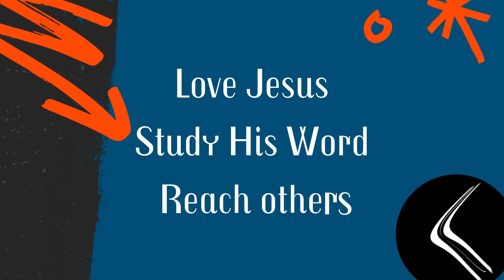Generational Discipleship: Entrust Panel with Jennifer Porras, Tracy Steel, & Margi Galloway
One of the most amazing moments during the Entrust Conference in September was the Generational Discipleship Panel. During this session  I had the chance to interview Margi Galloway, Tracy Steel, and Jen Porras. 3 women who are all in different generations but who are a part of the same discipleship family tree. I had several people let me know that the panel was their favorite part of the conference. After the conference was over and I could step out of the conference organizing role, I listened back to the panel and WOW! In almost 130 episodes, no episode has effected me so deeply while I was editing than this episode today.

During the panel we spoke about how discipleship looked different in each of their lives, how to disciple individuals from a generation you don’t understand, and what happens when you fail. I know you will love this conversation as much as I did!